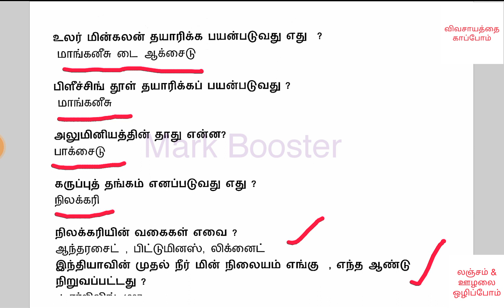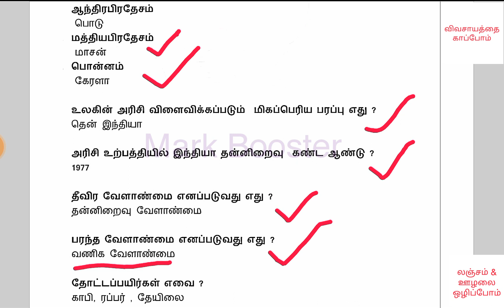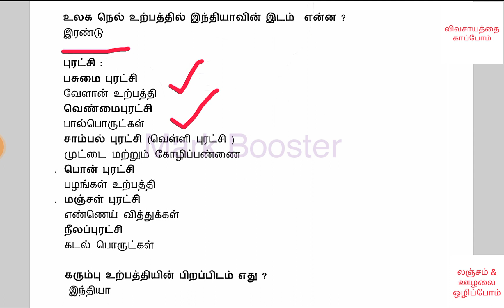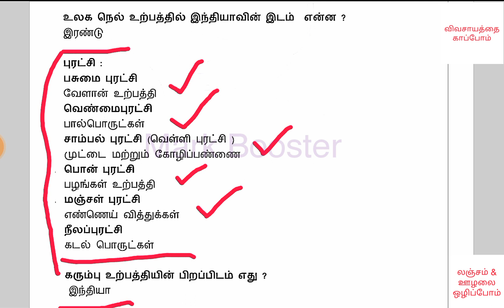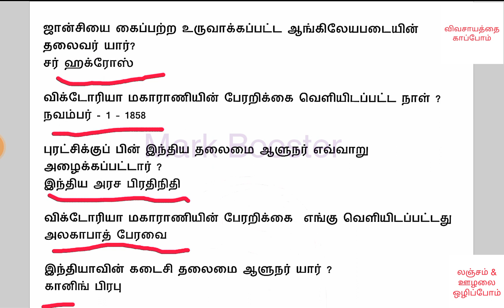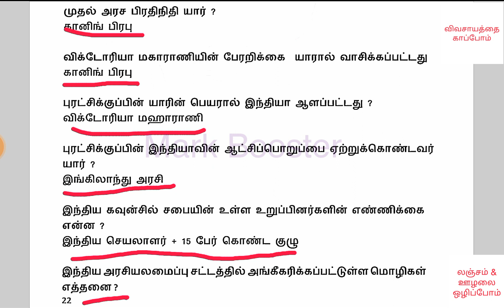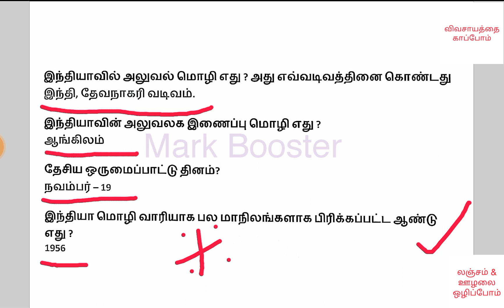6th to 10th social science important questions | Part 11 | tamil | TNPSC | TN Forest | Economic | MB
கருப்பு தங்கம் - Petroleum

* விவசாயத்தை காப்பாேம்
* லஞ்சம் & ஊழலை ஒழிப்பாேம்
* மரம் வளர்ப்பாேம்